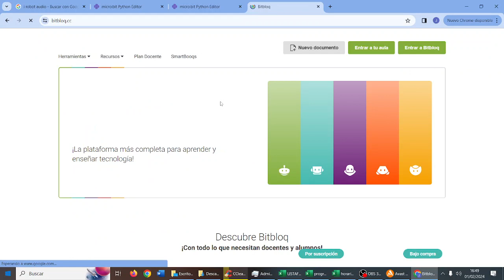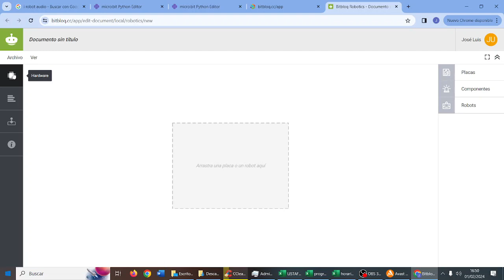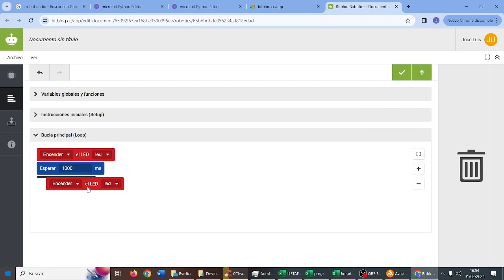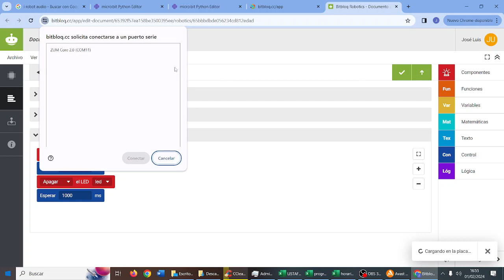LED simple con ZumKit bitloq Robótica RETOTECH Los originales IES Monterroso